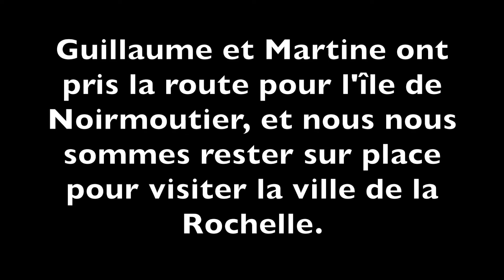N°79 Visite de La-Rochelle en Camping-Car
Nous faisons la visite de La Rochelle